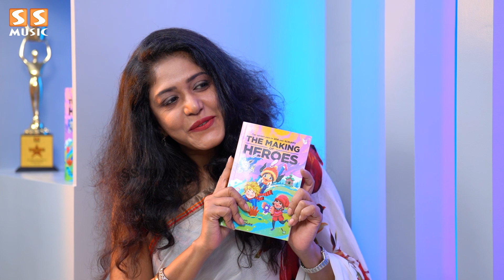🔥 இந்த படத்துல Extra Fittings-க்கு இடமில்ல ! - Mamathi Chari Reveals | Thunivu, Ajithkumar